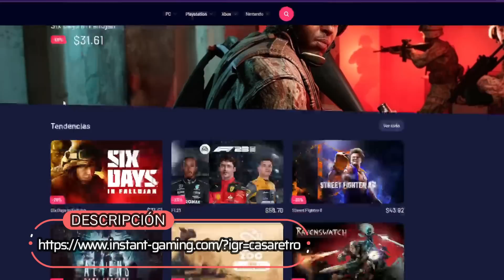MOVIMIENTOS ROTOS #4 - SHO, JENET Y MR KARATE